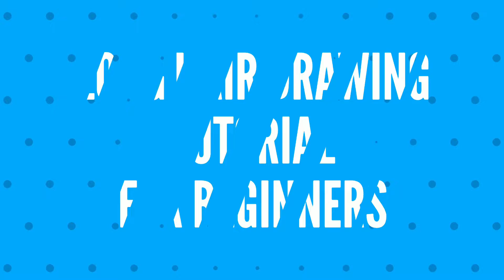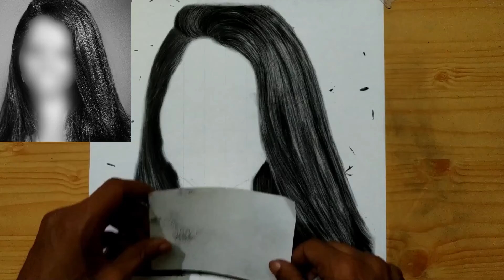Long Hair Drawing Tutorial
In this video i will tell you how i draw long female hair.So this is step by step easy drawing tutorial.And i hope you will like it.

Topics covered:
How to draw female hairs
Easy hair drawing tutorial
How to draw hair using charcoal
How to draw hair for beginners